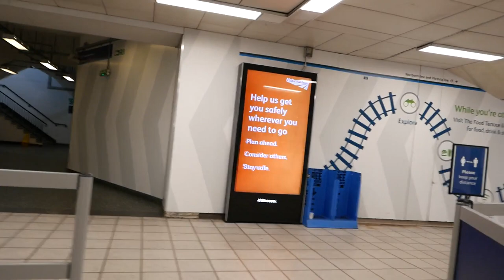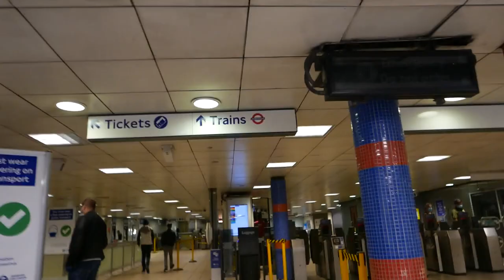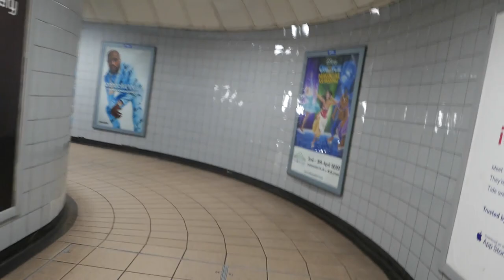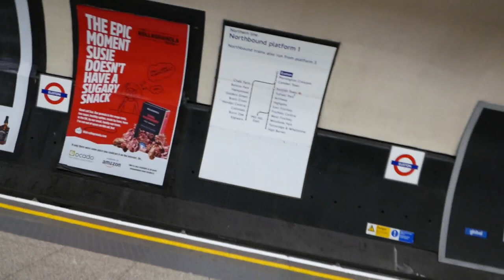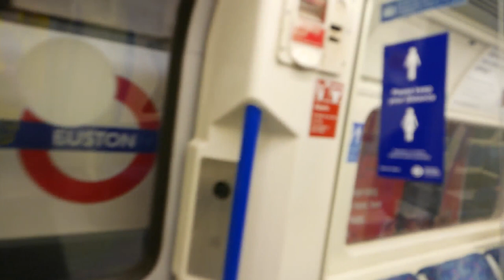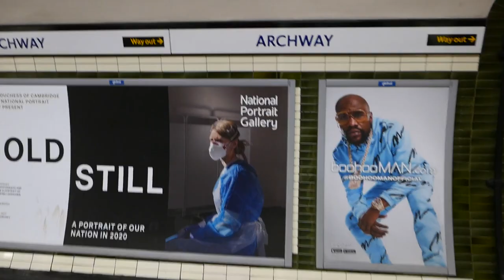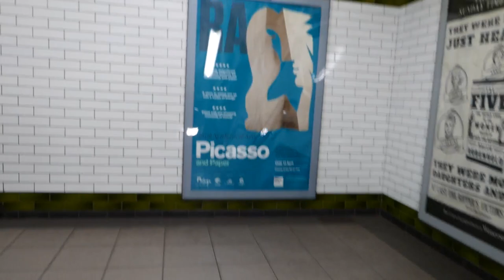London Underground Northern Line Journey: Euston to Archway 16 June 2020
An interesting journey on the London Underground Northern Line between Euston and Archway, filmed during the afternoon of Tuesday 16 June 2020. The train did not stop at Tufnell Park as that station was closed.